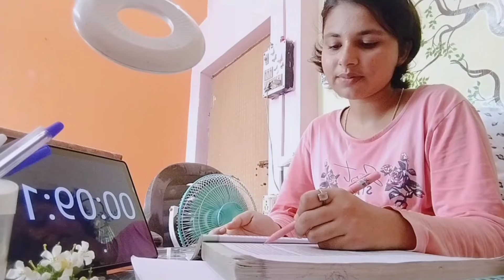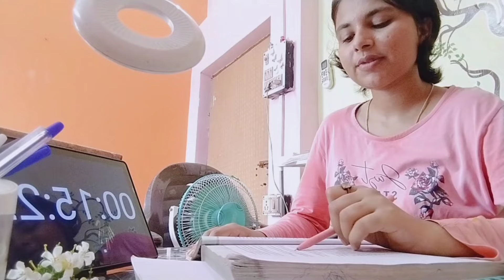how did I read 100 pages of NCERT in a day😱!! FOR NEET 2025 / RENEET